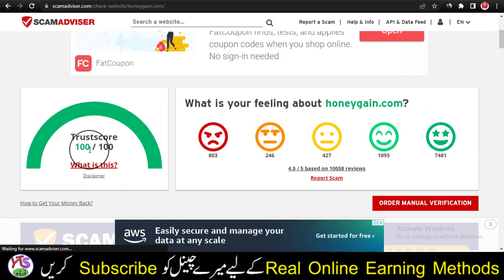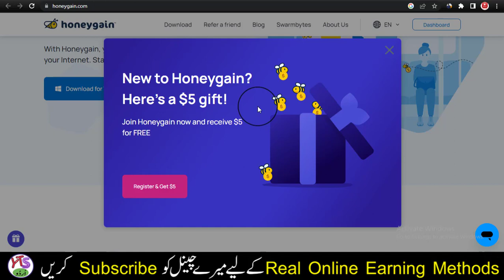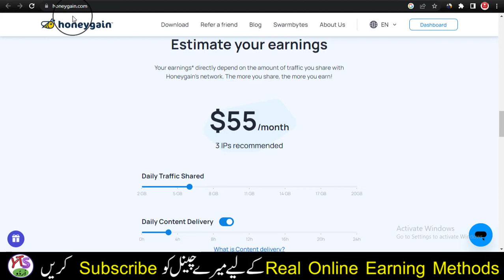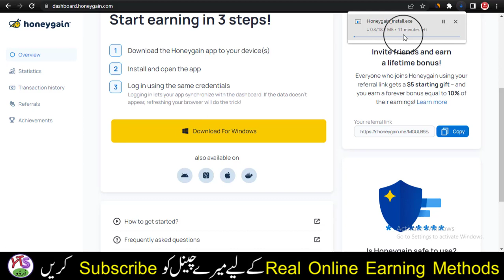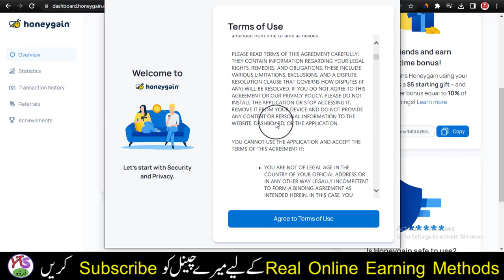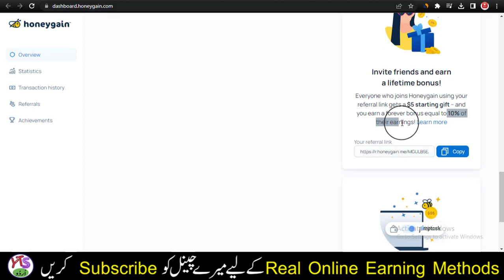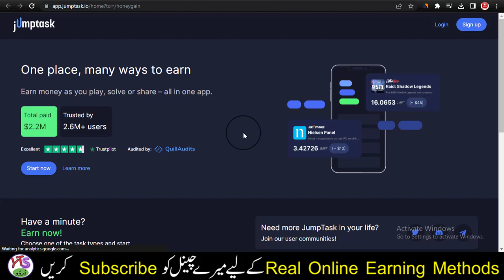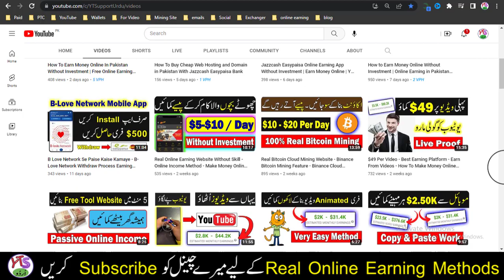Earn 52219 PKR Per Month Without Doing Any Work - How To Earn Money Online in Pakistan 2023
AoA! today in video Earn 52219 PKR Per Month Without Doing Any Work How To Earn Money Online in Pakistan 2023. Click on Link given below: